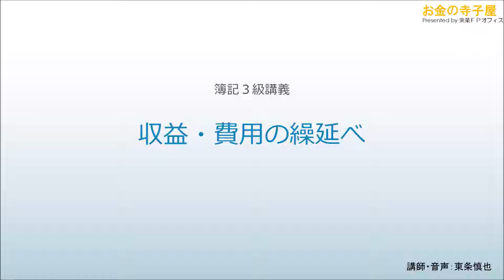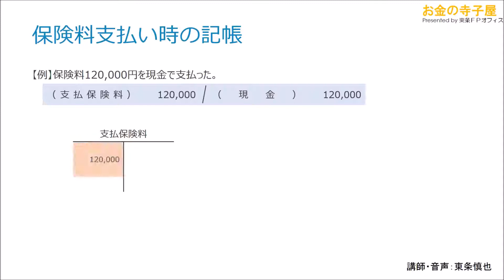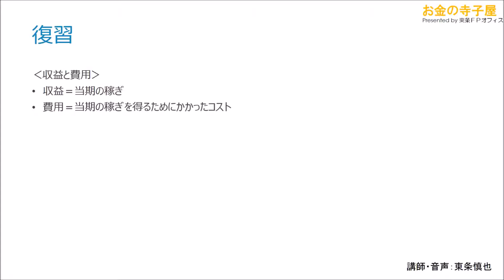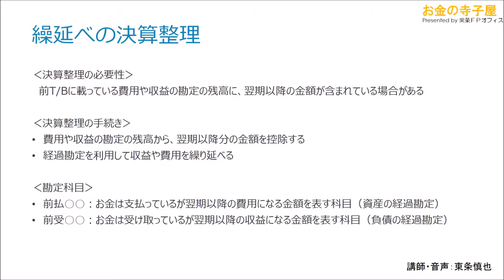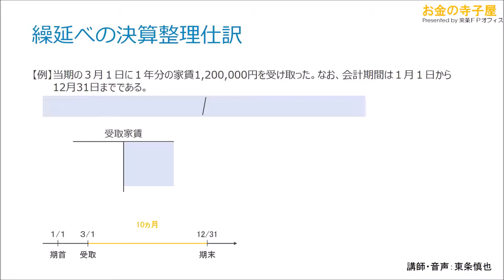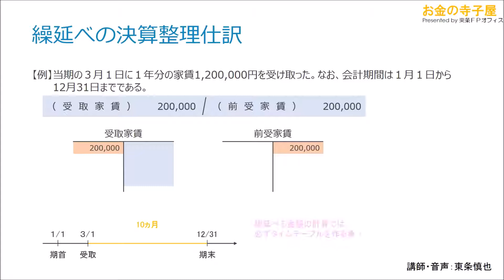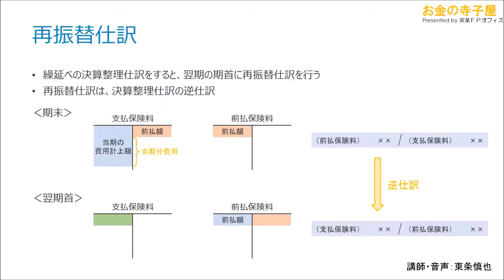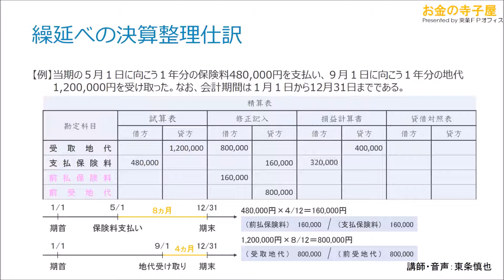【簿記３級講義】Section46－収益・費用の繰延べ